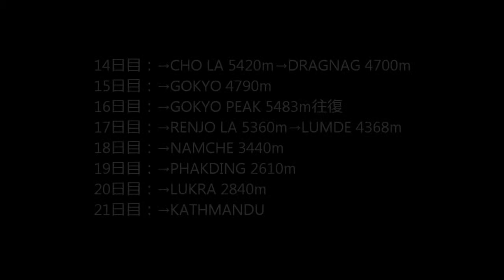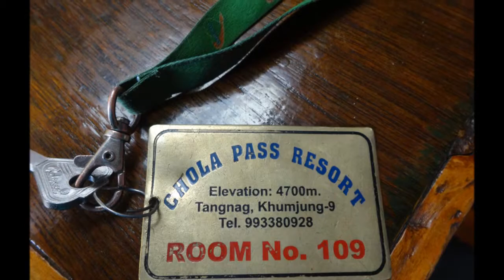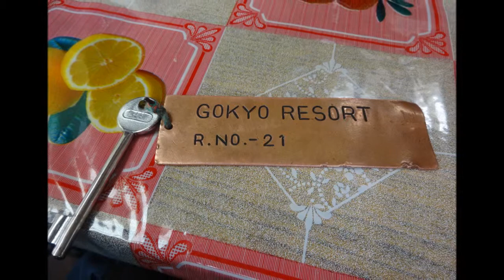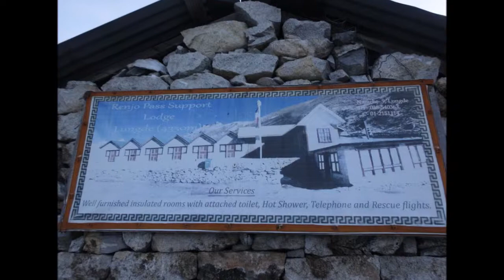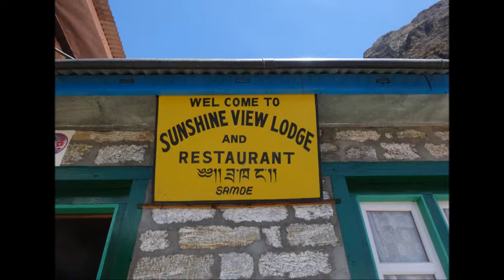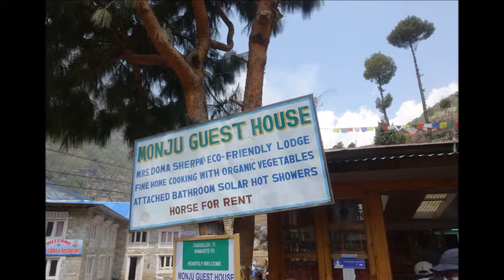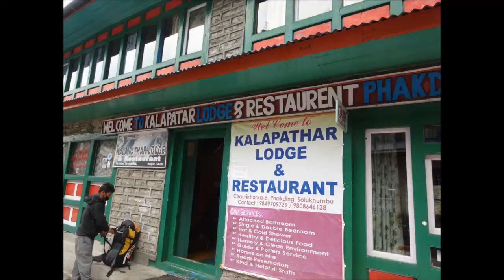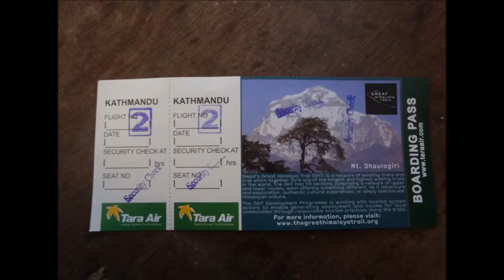2014春 エベレスト三大峠越え ３